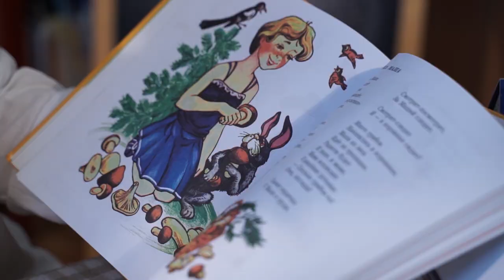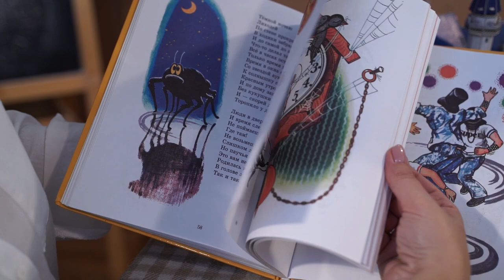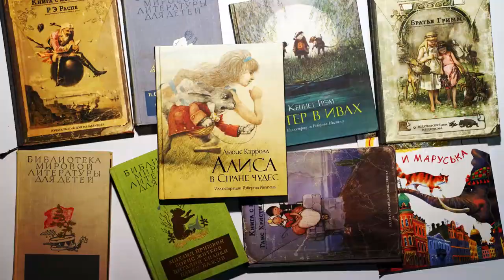«Беричитай»: стихотворения Василия Нечунаева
Василий Маркович Нечунаев - алтайский поэт, автор книг Воробьиные качели, Фантазия-чудотазия и других.